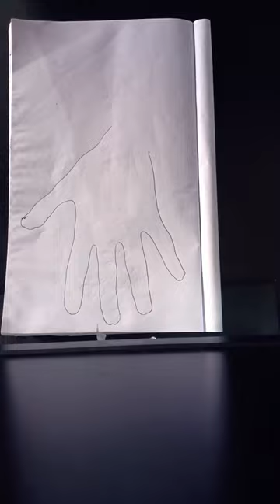beautiful flowers designs # back side flowers design for beginners#shorts#youtube shorts